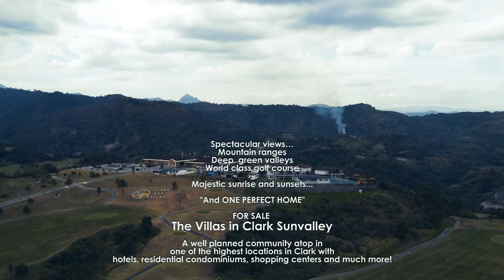Musicbed Challenge - Spec Ad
For Sale, The Villas in Clark Sunvalley

Musicbed Submission for 2022

Music: Mountain - The Lady and I

Videographer: Erwin Garcia, James Tan
Photographer: Jerome Sanchez
Editor: Erwin Garcia
Location: Clark Sunvalley, Clarkfield, Pampanga